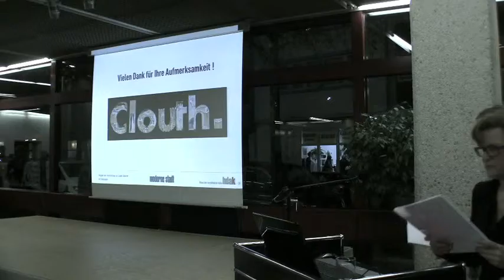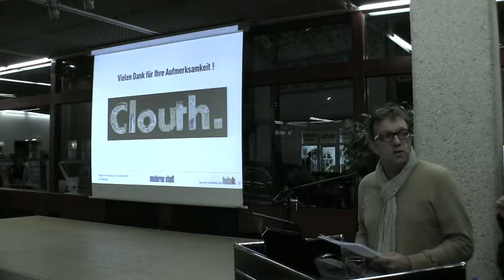Baugruppen im Clouth-Quartier. Auftaktveranstaltung. Teil 3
Baugruppen im Clouth-Quartier - Auftaktveranstaltung zur Vergabe von Grundstücken. 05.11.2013, Stadtbibliothek Köln. Teil 3: Christian Wendling